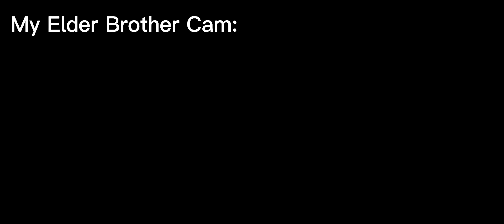My Elder Brother Challenge Me 1v1 M416 ,Watch Full Video | HuzaifaOp